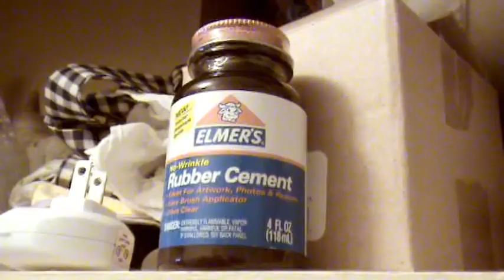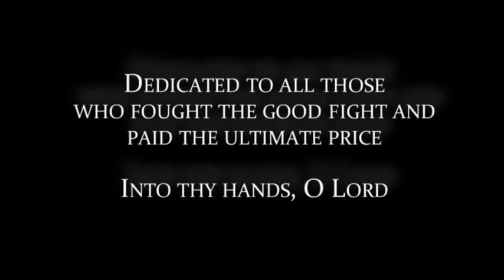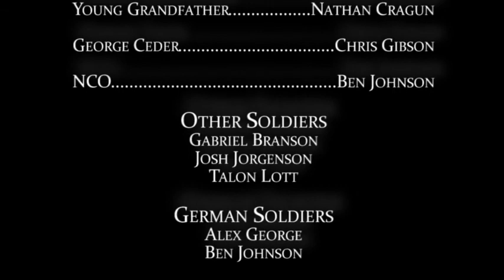We Were Men- New Music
The difference between this We Were Men and the other is the music. This is the very one we entered into the film festival with no copyrighted work.

*READ BEFORE YOU COMMENT! WHAT I USED i.e. EDITING SOFTWARE, MUSIC, ETC. IS AT THE BOTTOM OF THE DESCRIPTION*

While digging around in some drawers, a young boy discovers his grandfathers war memorabilia. When he approaches his grandfather about the items, the war veteran flashes back and tells a story unlike any other the boy had ever heard.

This movie is unlike any movie I have ever made! The idea actually came to me in my sleep (as corny as that sounds). I had to make it! In fact, it turned out so good that I'm going to insert it into 3 film festivals (I will not reveal which ones for competition reasons).

Cast

Grandfather- Richard Cragun

Grandson- Matthew Cragun

Young Grandfather- Nathan Cragun

George Ceder- Chris Gibson

NCO- Ben Johnson

Other Soldiers- Talon Lott Josh Jorgenson Gabriel Branson

German Soldiers- Alex George Ben Johnson

Crew

Uniforms- Ben Johnson Nathan Cragun Alex George

Weapons- Ben Johnson Nathan Cragun Gabriel Branson

Makeup- Shayna Pitman

Camera work- Shayna Pitman Gabriel Branson Nathan Cragun Ben Johnson

Special Thanks to the Miller Family for letting us use their land!

Effects- Adobe After Effects

Explosions, Muzzle Flashes, etc- Action Movie Essentials